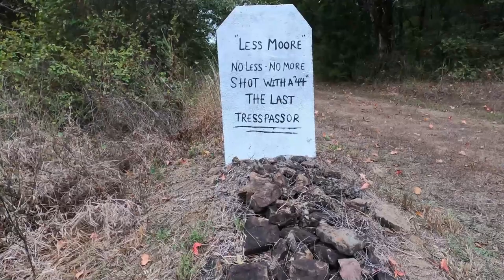ISCA National Amateur Field Championship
2021 ISCA National Amateur Field Championship